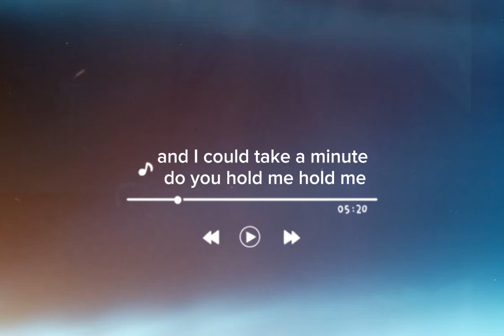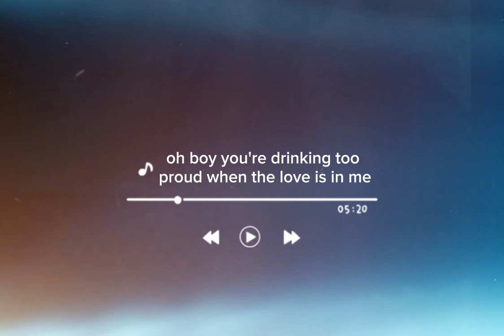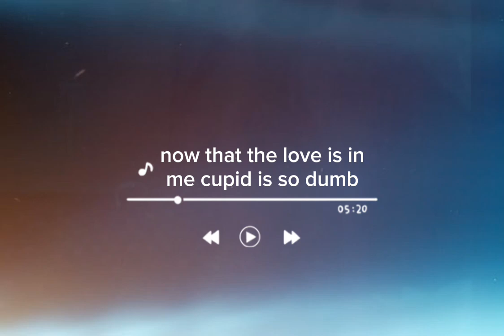Fifty Fifty - Cupid (Lyrics)no copyright.